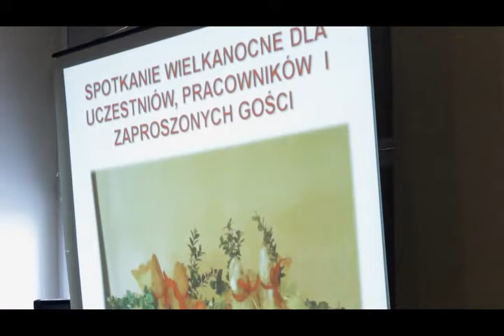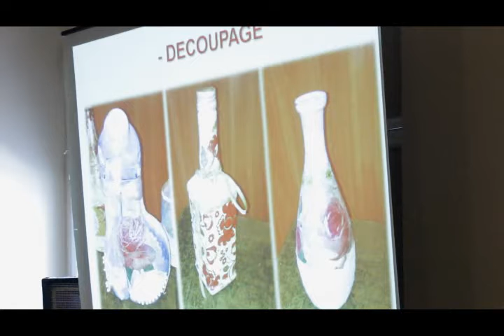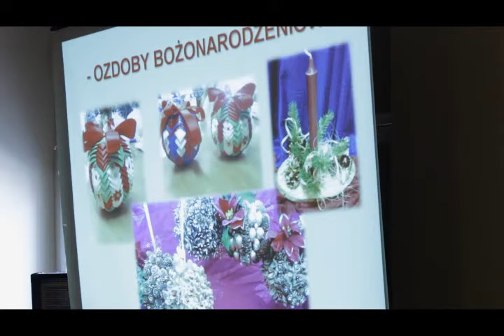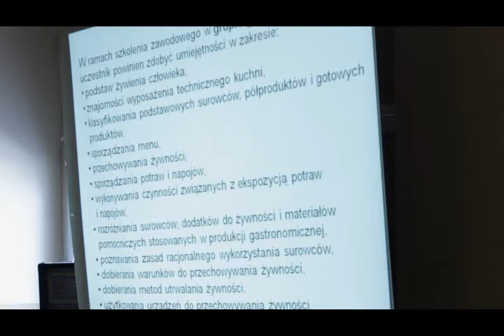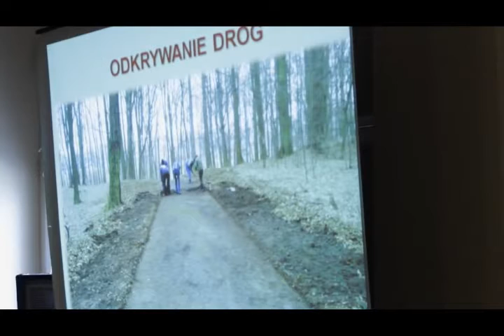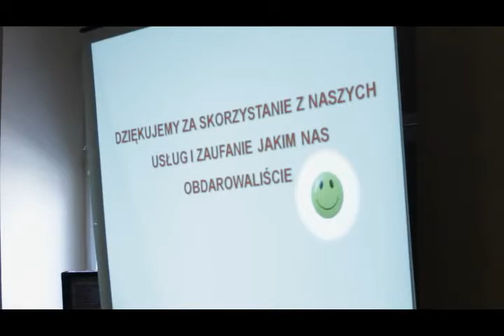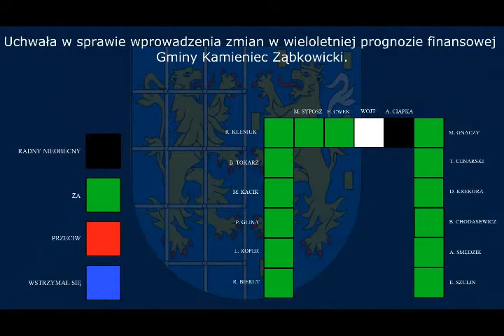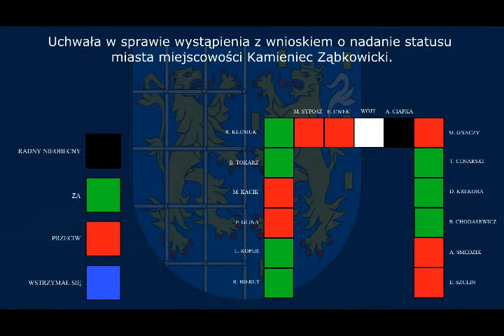23. sesja Rady Gminy Kamieniec Ząbkowicki - 28 kwietnia 2016 roku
W trakcie sesji radni wysłuchali informacji z działalności Zakładu Wodociągów i Kanalizacji z siedzibą w Nowej Rudzie oraz Centrum Integracji Społecznej w Kamieńcu Ząbkowickim. W części uchwałodawczej przyjętych zostało szereg ważnych uchwał dotyczących budżetu oraz innych istotnych sfer funkcjonowania naszego samorządu gminnego.
Niestety - po raz kolejny - zabrakło radnym zdolności do wyrażenia stanowiska i podjęcia decyzji w kilku innych kwestiach, w tym w kluczowej dla przyszłości Gminy, tj. w sprawie wystąpienia z wnioskiem o zmianę jej statusu na miejsko-wiejską i przyznania praw miejskich Kamieńcowi. Dobra wola jednej grupy radnych oparta o wolę większości mieszkańców, którzy w ubiegłorocznych konsultacjach poparli ideę praw miejskich, zderza się z inercją i negacją ze strony drugiej grupy radnych.
Zapraszam do obejrzenia zapisu video z kwietniowej sesji Rady Gminy, aby wyrobić sobie samodzielnie opinię na temat spraw, jakie były poruszane w trakcie tych obrad.
Marcin Czerniec
Wójt Gminy Kamieniec Ząbkowicki